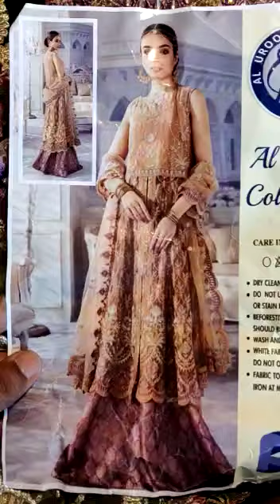Al-urooj presents Heavy Embroidered Beautiful Pakistani Suits with Reasonable price & high quality.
Al-urooj presents limited edition Heavy Embroidered Beautiful Pakistani Designer Suits with Reasonable price & high quality.